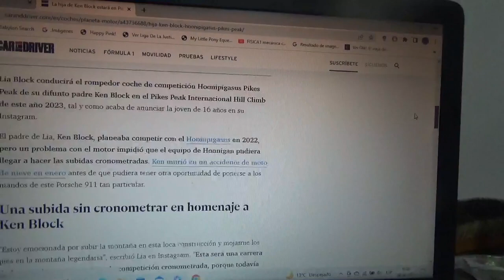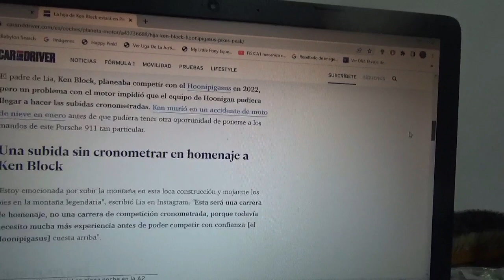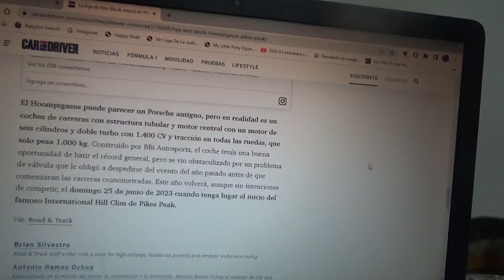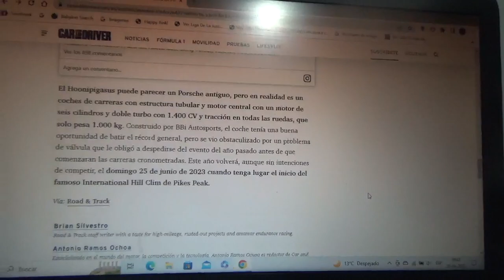La hija del difunto Ken Block estará en Pikes Peak con su Honnipigasus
La joven piloto de 16 años de edad lo hará con este coche de competición que parece en realidad un Porsche clásico y anteriormente antes del fallecimiento de su padre tenía previsto competir este 2023 y el año anterior 2022